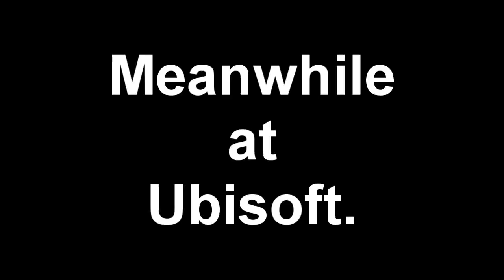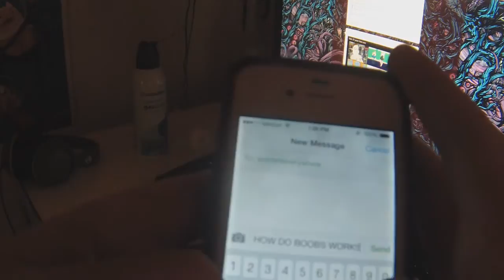Meanwhile at Ubisoft.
get your shit together guys.

i mean come on.
how hard is it to animate boobs jiggle. apparently it takes thousands of hours to calculate. and then even more so to animate.
fuck.

oh yeah i was fresh out of the shower my hair is not that bad i swear.